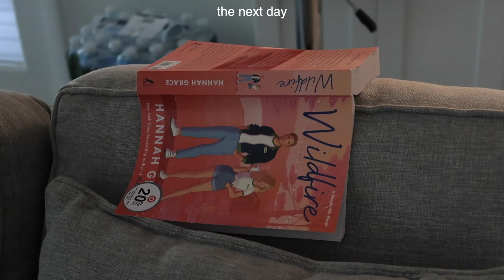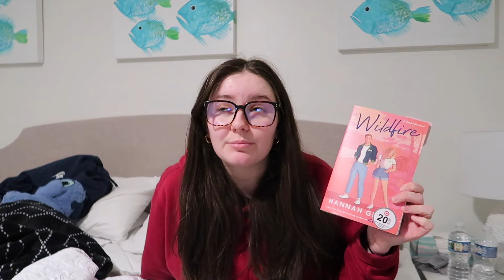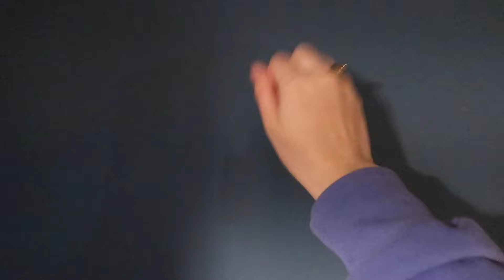road trip, shopping, + beach sunsets🏝🐚vacation days in my life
thank you so very much for watching:))
wait till the end for a surprise

Music used in this video (in order of appearance):
Free Music for Videos 👉 Music by Ebony Loren - All In My Head
Free Music for Videos 👉 Music by oh, the joy. - 3pm in rio

*All opinions stated are my own*